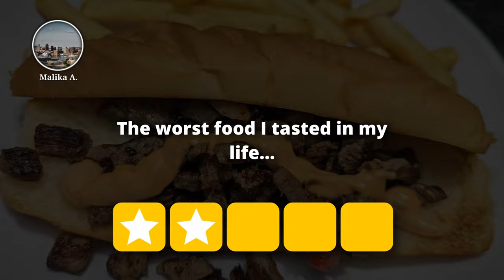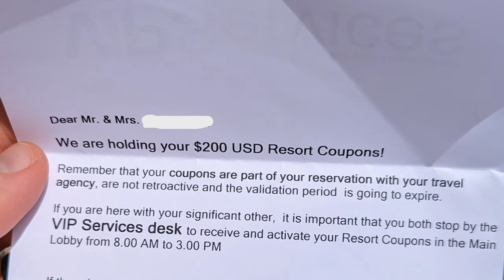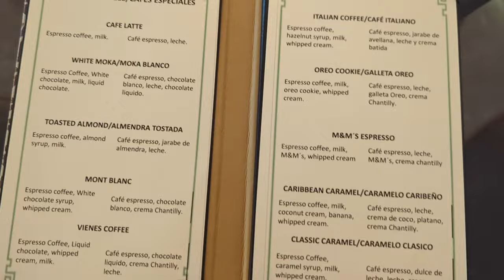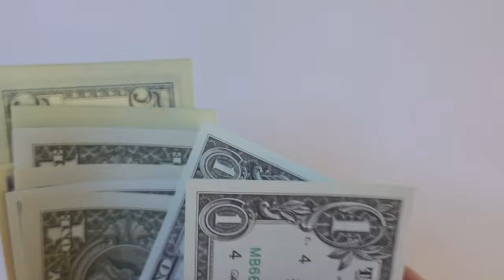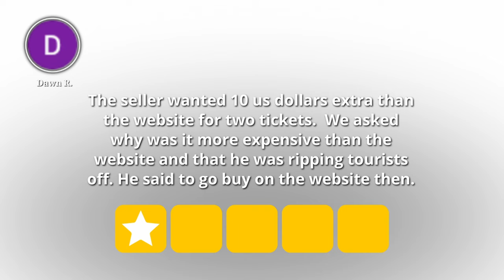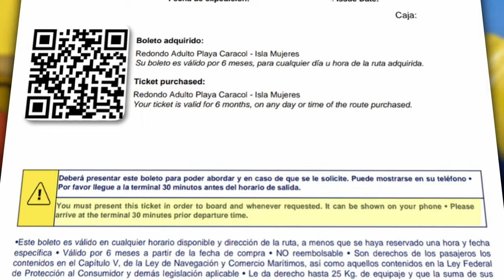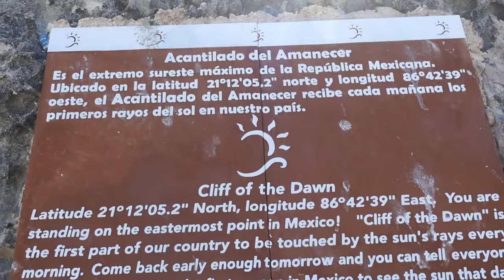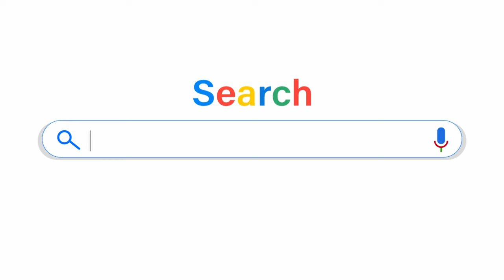Our Dreams Sands Cancun Review : Sunshine, Mishaps, and Everything in Between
In this Dreams Sands Cancun Review, we present an all-inclusive resort in Cancun, Mexico. It's more of a compilation of vlogs than a traditional review, encompassing all of our recent Dreams Sands Cancun Vlog Series in one video. We cover everything – the room, the beach, the pools, all the restaurants, and facilities, giving insight into the Dreams Preferred Club VIP experience. Additionally, we take you beyond the resort, showcasing the ease of a day trip to Isla Mujeres. This video is unique as it has been re-edited, featuring extra clips not present in the original videos.

We're a family of four hailing from Ohio, passionate about creating small docuseries showcasing our vacations.

Some of our motion graphic templates were provided by MixKit